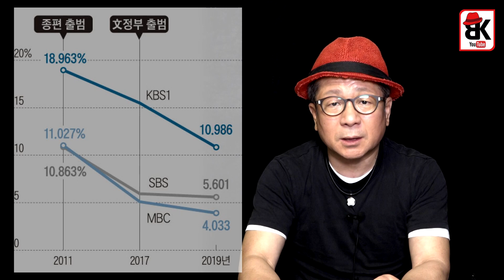출구조사가 그렇게 나온 이유?